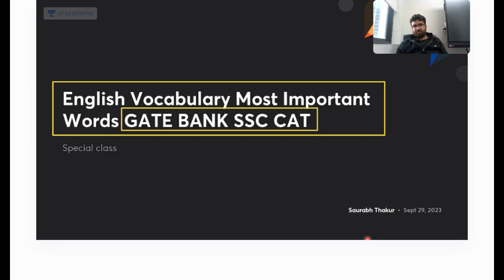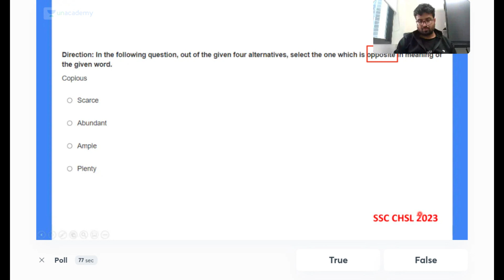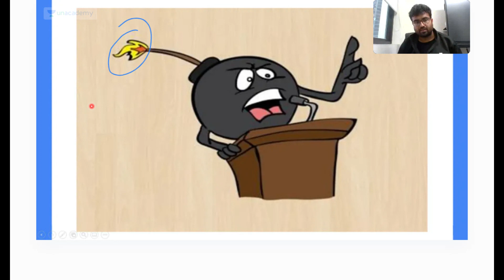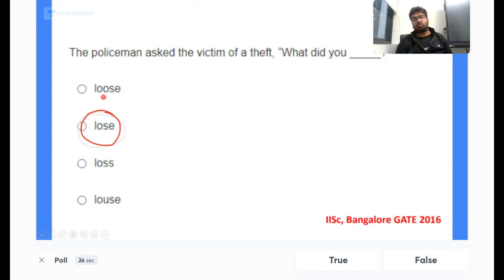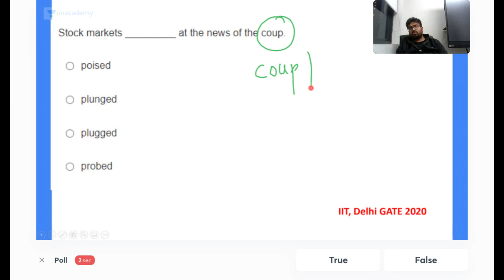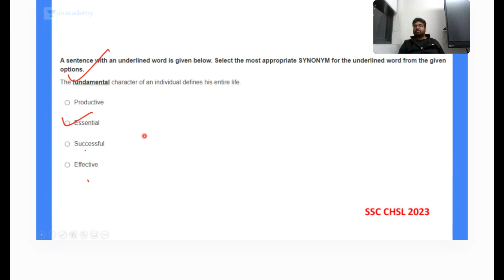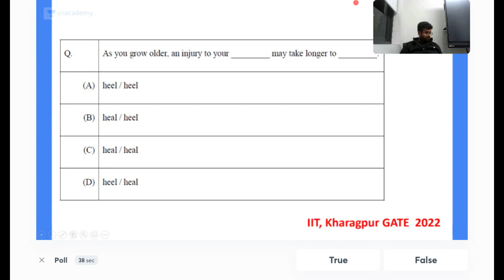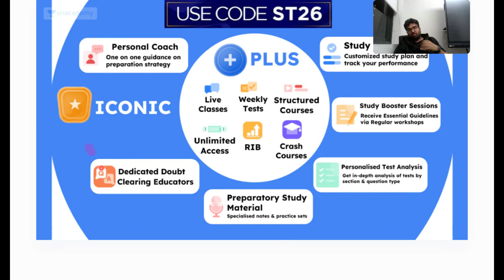English Vocabulary Most Important Words GATE BANK SSC CAT | GATE 2024 | Saurabh Thakur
In this session, Educator Saurabh Thakur will be discussing English Vocabulary Most Important Words for GATE & ESE preparation.

Call Saurabh Thakur's team on  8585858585 and take your GATE, ESE and IIT-JAM Preparations to the next level.

➤ *Use Code ''ST26'', Unlock FREE Special Classes on our platform, & also Get Exciting off on your Subscription today.

Mission: One Batch for GATE & PSUs 2025 - EC - D

Mission: One Batch for GATE & PSUs 2025 - Electrical - D

➤ About the Educator:  Unacademy Educator since 15th May, 2018

You can enroll to Unacademy Subscription and get the following benefits:
1. Learn from your favourite teacher
2. Dedicated DOUBT sessions
3. One Subscription, Unlimited Access to Live Online Classes and Videos
4. Real-time interaction with best-in-class teachers
5. You can ask doubts in live online classes
6. Limited students in each Class
7. Download the videos & watch them offline

Feel free to spread the word – share the videos with your friends and classmates.